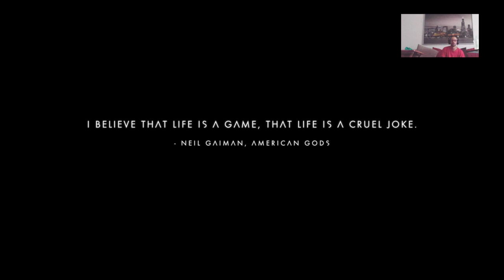David Hayter social club